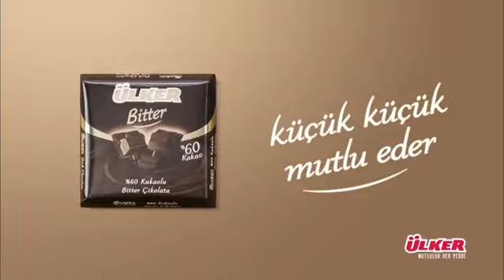Ebru Şahin'in görmediyiniz Ülker çikolota reklamı.